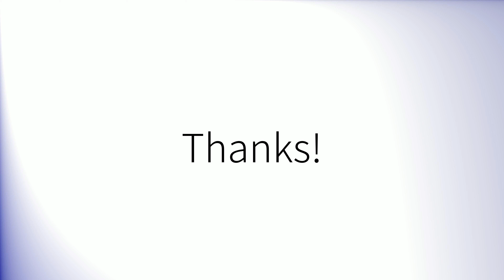How to pronounce 'Continued' in British English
How to pronounce 'Continued'.